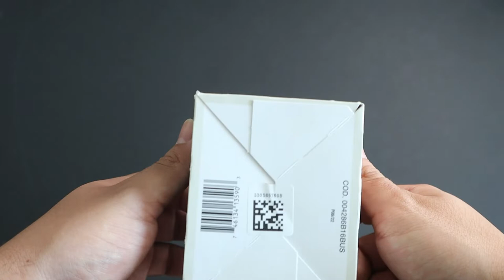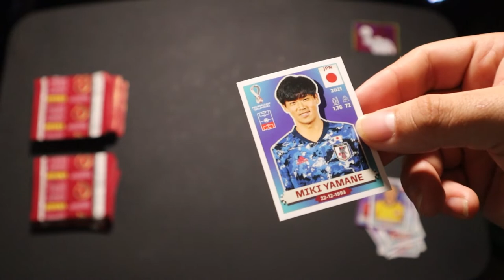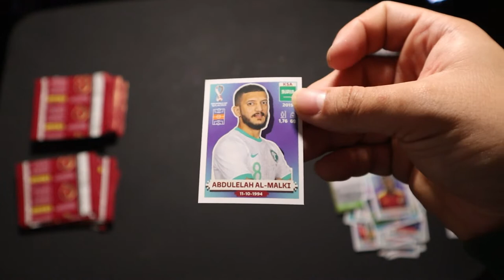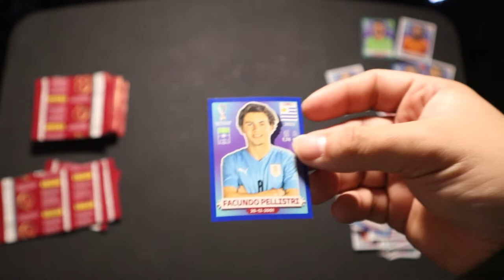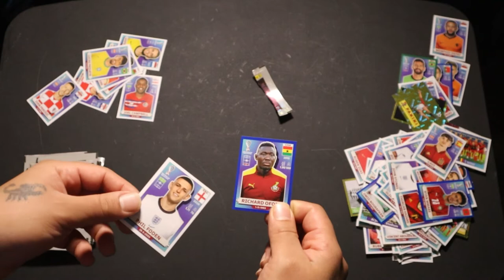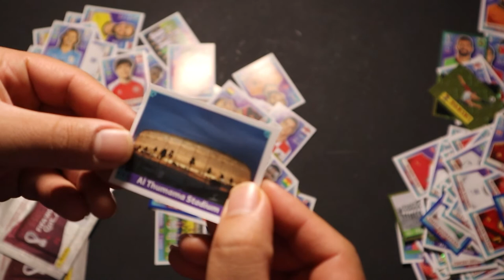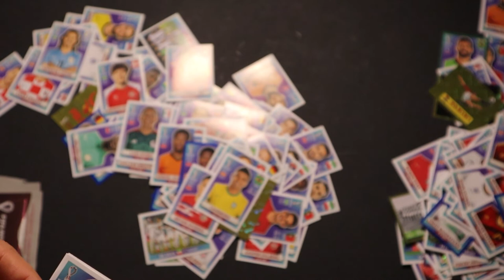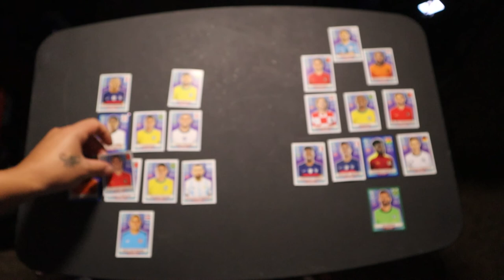Opening 2022 Panini FIFA World Cup Stickers!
Opening the official sticker collection of the 2022 FIFA World Cup.